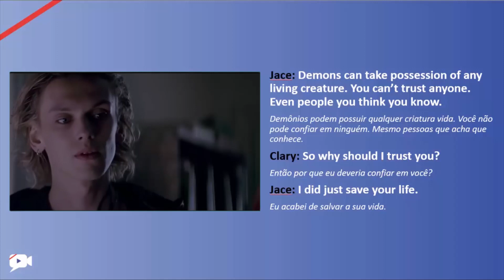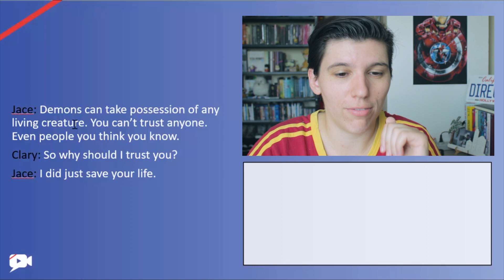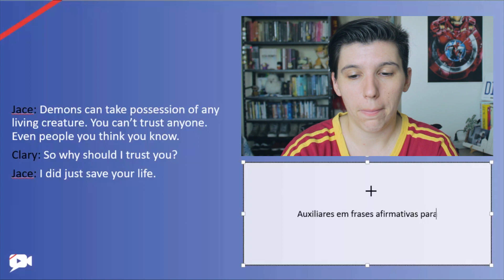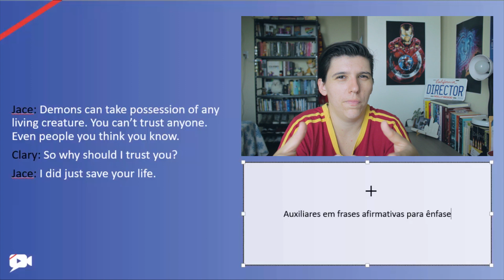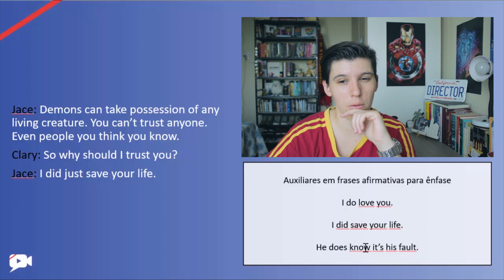O que te ensinaram ERRADO sobre auxiliares no inglês - Com Instrumentos Mortais 💀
Algo que talvez nunca te ensinaram no cursinho tradicional é como usar os auxiliares em frases afirmativas e qual é o sentido disso. Pra te ajudar, eu trouxe esse vídeo 🙂